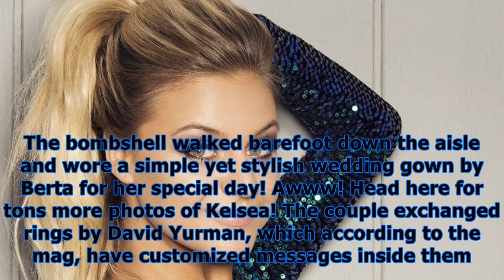Kelsea ballerini & morgan evans are married — details on their nuptials